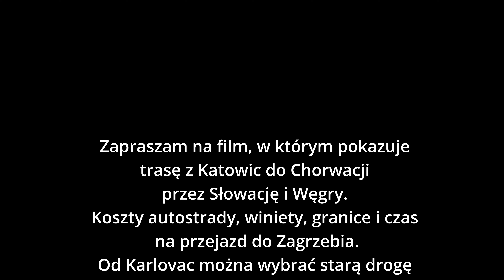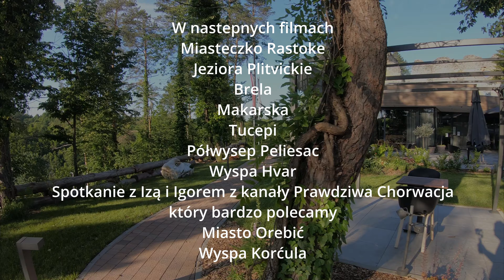Beautiful Croatia 2021 cz1 Droga do Chorwacji przez Słowację i Węgry, koszty trasa winiety.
W tym filmie możecie się dowiedzieć  jak dojechać do Chorwacji przez Słowację i Węgry. Od lat jeździłem przez Austrię i Czechy i czas to zmienić. Koszty, winiety opłaty autostradowe i piękna Chorwacka muzyka.
W następnych filmach zobaczycie cały nasz 15-dniowy pobyt w Chorwacji, ciekawe miasta, plaże wyspy, jeziora, zapraszam do subskrypcji i komentowania, jak i zadawania pytań.
Plitvicke jeziora,Biokowo,Skywalk,Brela,Makarska,Orebić,Korćula,Półwysep Peliesac,wyspa Hvar.

Podaje link do trasy która jest na filmie .

Będzie też dużo materiału z drona, Biokowo ,Skywalk Korćula, Plitvice itp.

link do strony gdzie kupicie winietę na Słowację.